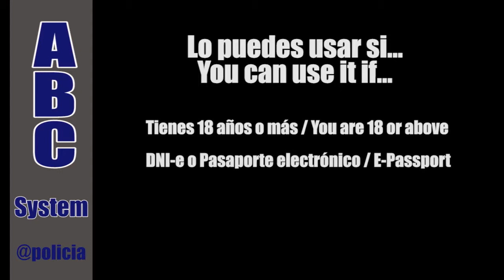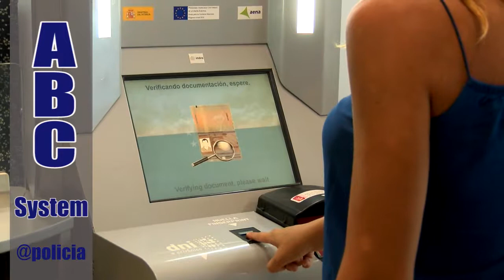Más de 450 puertas ABC agilizan el cruce automatizado de fronteras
La Policía Nacional intensifica a partir de hoy la difusión de consejos y vídeos explicativos con los requisitos y pasos a seguir para realizar el cruce de fronteras en los aeropuertos con mayor agilidad y seguridad. Siguiendo el reglamento del espacio Schengen, los Estados miembros están obligados a realizar controles sistemáticos de todas las personas, tanto a la entrada como a la salida, para reforzar la seguridad ante la amenaza terrorista. Este refuerzo de los controles en nuestras fronteras exteriores es una herramienta importante para luchar contra la amenaza terrorista en Europa y mejorar la seguridad de los ciudadanos.

Tiempo medio de paso de menos de 20 segundos

La Policía Nacional ha aumentado las puertas electrónicas o puestos del sistema Automated Border Control (ABC) en los aeropuertos de Madrid, Barcelona, Gerona, Palma de Mallorca, Alicante, Málaga, Tenerife Sur, en el Puerto de Algeciras y en el paso terrestre entre La Línea de la Concepción y Gibraltar. Actualmente, un total de 455 cabinas están instaladas en todos estos puestos fronterizos, mientras que hace un año tan sólo había 120.